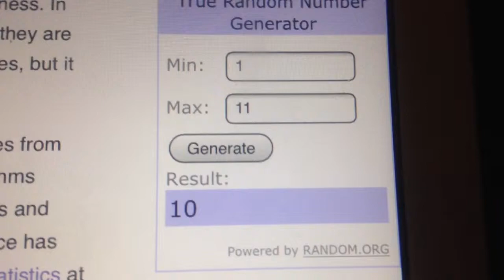Steel book rd1